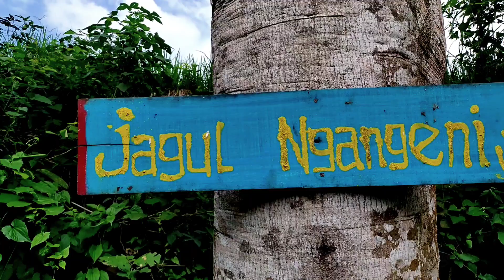Watu Jagul Selopanggung Kediri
Watu Jagul
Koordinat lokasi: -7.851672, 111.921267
                                                                                                                             Jalanan menuju Watu Jagul berkelok dengan sudut tikungan yang melengkung.

Medan jalannya pun naik turun. Kadang, bila tak pernah melewati jalur ini kita akan sering kaget. Terutama saat menemukan tikungan tajam seusai menelusuri jalan menurun. Selama dalam perjalanan tersebut, kita akan disuguhi pepohonan yang berjajar. Seolah seperti berbaris di sepanjang jalan tersebut. Namun setelah melewati sungai kecil, akan terlihat pemandangan persawahanan dengan sistem pertanian terasiring hijau membentang. Sungainya jernih dan dangkal cocok buat bermain air bersama anak-anak.

Di depan mata akan terlihat batu yang menjulang tinggi. Batu itulah yang dikenal dengan nama Watu Jagul. Menurut warga setempat “orang-orang yang hendak mementaskan jaranan, biasanya akan datang ke batu tersebut,” Tidak hanya itu, warga sering melakukan ritual. Mereka seperti memberi kemenyan di sekitar Watu Jagul. Tak hanya menjadi syarat agar pemain jaranan itu sakti. Ada beberapa warga yang datang ke sana untuk meminta sesuatu.

Namun dengan berkembangnya zaman, kini jarang yang melakukan hal tersebut. Kini orang-orang datang ke Watu Jagul hanya bertujuan untuk rekreasi atau melihat keindahan alam.